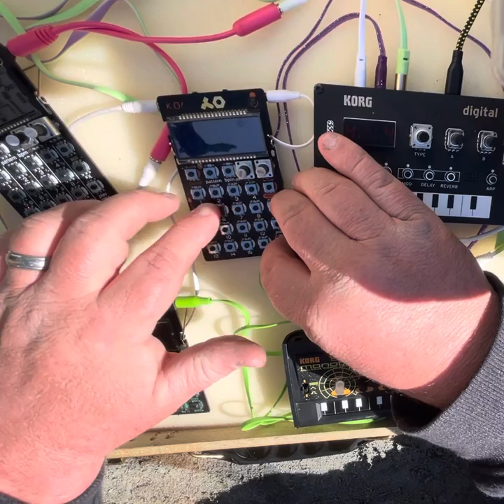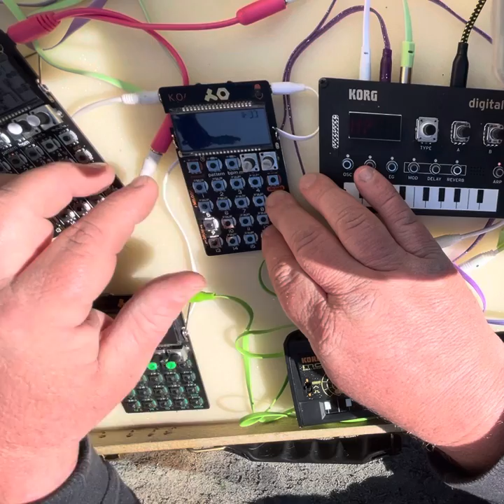JAMuary2022 #003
Awwwyeah

120bpm(???)
B-minor(?)